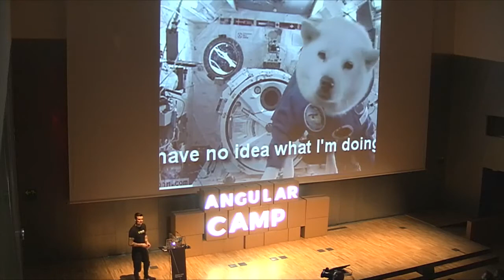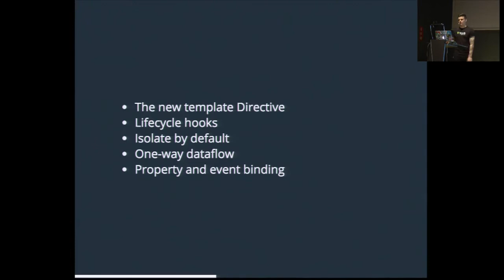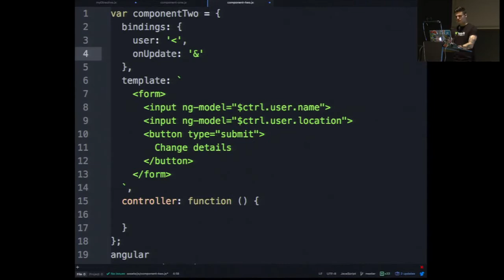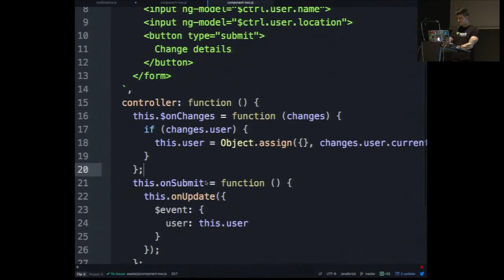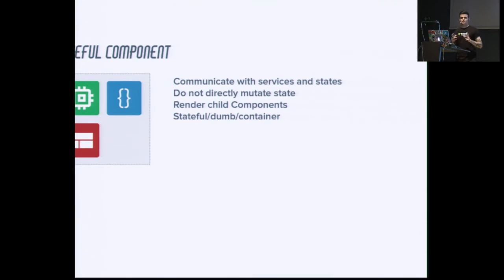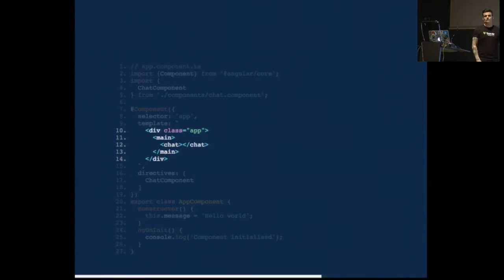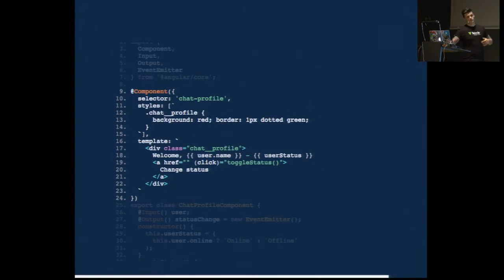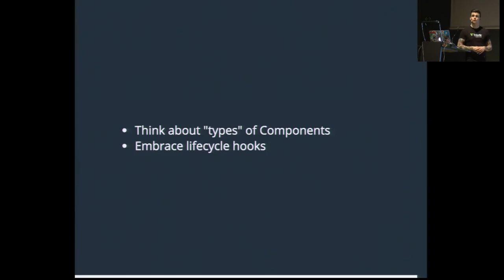From component to @Component by Todd Motto